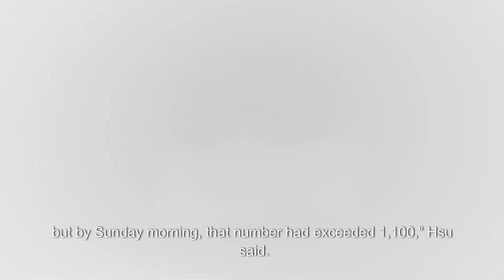華潤堂港全線分店11月結業 屈臣氏擬提供就業機會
華潤醫藥（3320）旗下健康連鎖店華潤堂公布，由於業務受到外部不確定的因素及各種營運挑戰的影響，決定於今年11月8日關閉香港全線分店。屈臣氏表示，留意到香港整體零售業正受各種不穩定因素影響，對同業結業深感惋惜。為配合業務發展，屈臣氏將繼續招聘計劃，希望為受結業影響的同業提供就業機會。

屈臣氏指出，今年已開設及改善超過30間分店，並一直於各區門市招聘不同職位；預計明年將增設更多新店，期望更多健康顧問及零售人才加入屈臣氏團隊。

屈臣氏續稱，新設的HealthQ健康解碼站已於4間分店提供服務，明年將計劃擴展至近20間分店，為顧客提供各類型健康測試、疫苗接種及免費健康評估等。